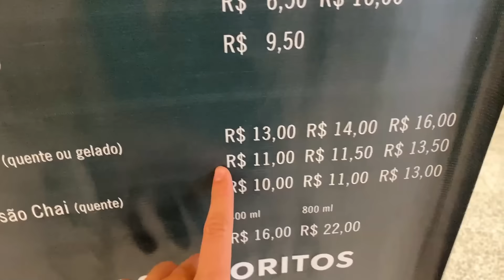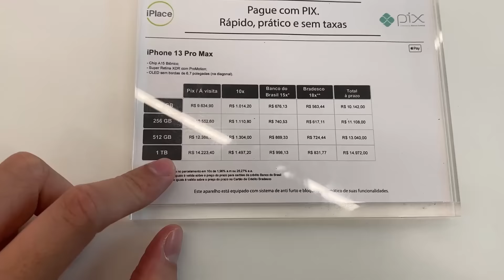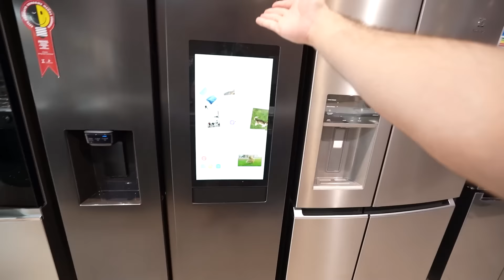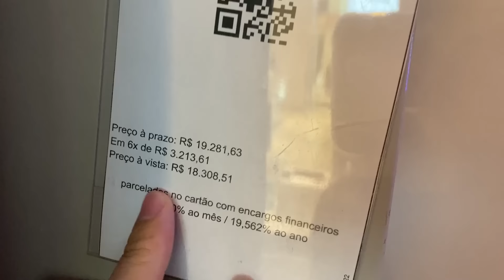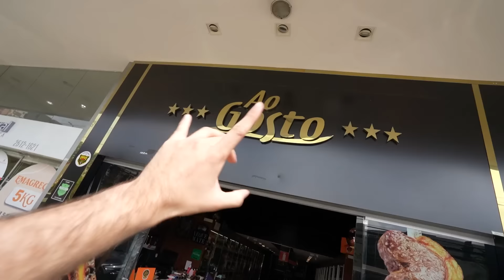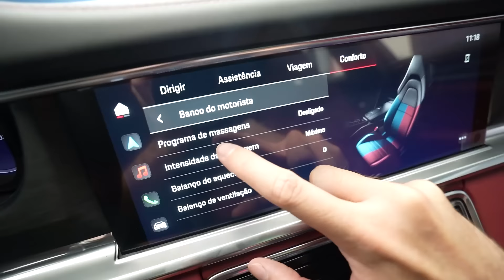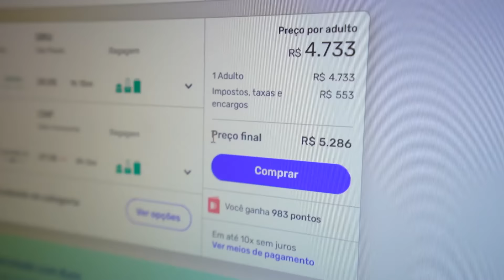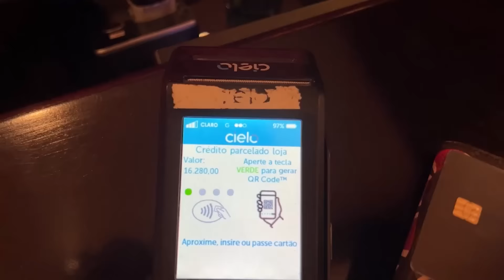GASTEI 1 MILHÃO DE REAIS EM 24 HORAS!